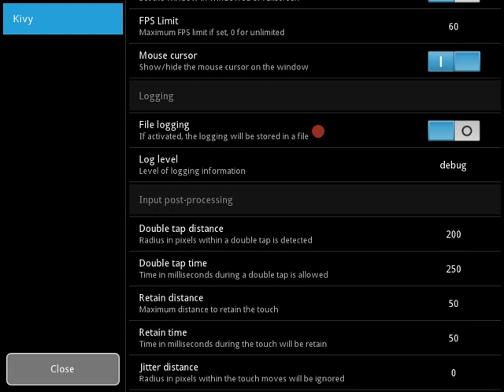Apitrace + gstreamer = video recorder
Using apitrace and gstreamer pipeline to make video from opengl application.